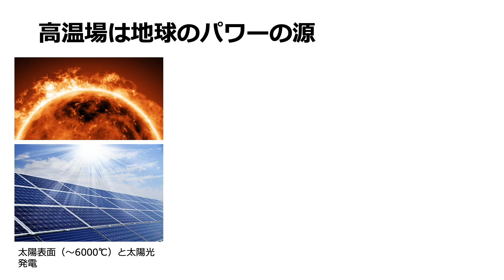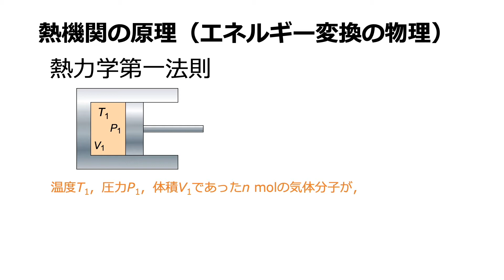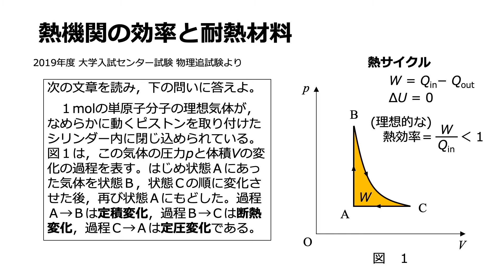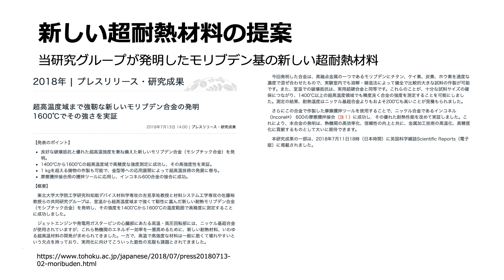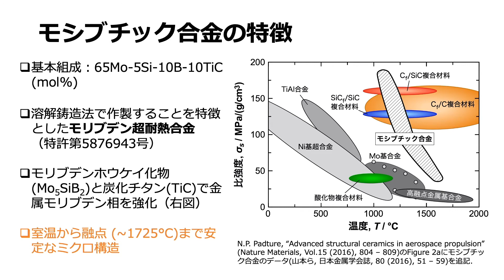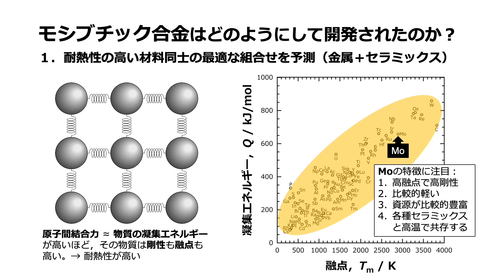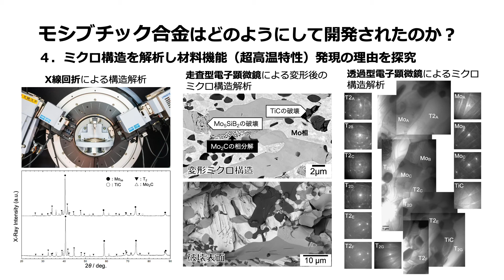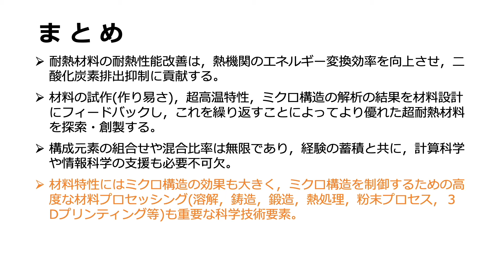2020年度模擬授業 吉見教授「地球温暖化ガス排出抑制の鍵を握る『耐熱材料』」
材料科学総合学科の吉見享祐教授による模擬授業です。
【キーワード】熱機関、エネルギー変換、超高温、超耐熱